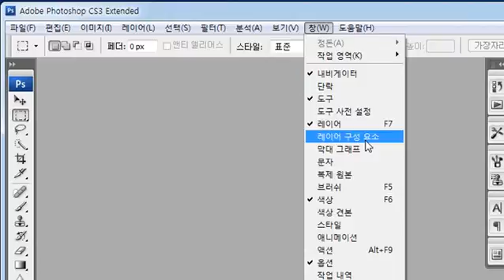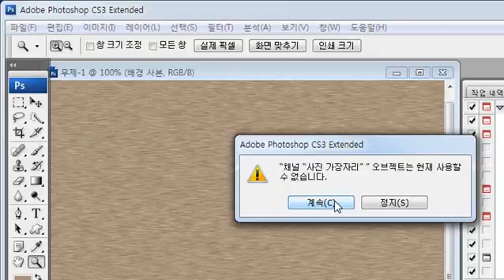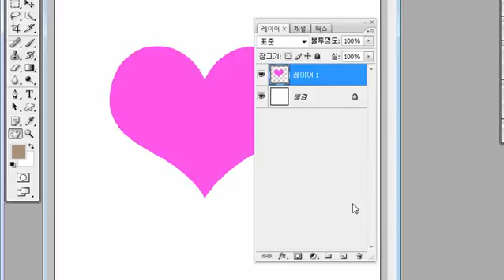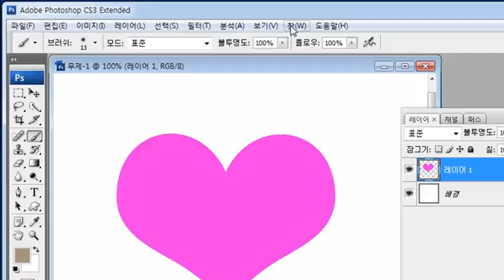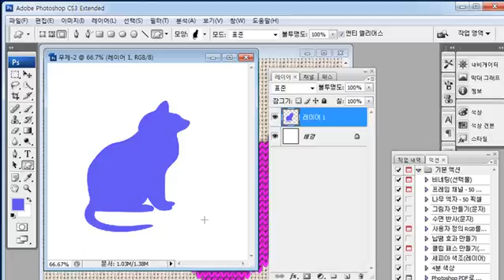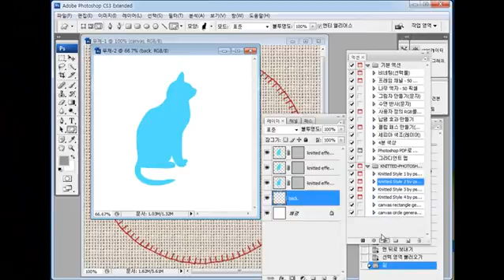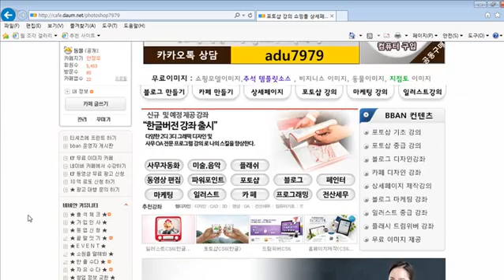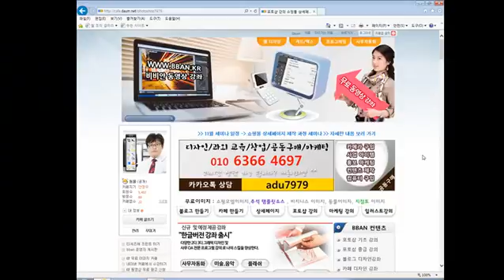photoshop lecture, 포토샵 강좌 강의2 1 1 바느질 한 느낌의 이미지 만들기 니트 이미지 만들기 포토샵강의 멋진 효과 만들기 동영상강좌 21